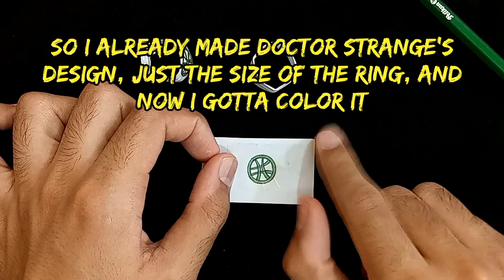Diy: 如何用纸制作奇迹戒指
在本视频中，您将学习如何轻松地用纸制作奇迹戒指